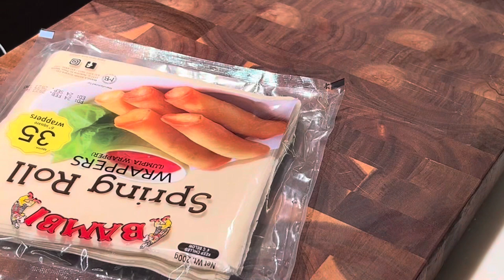Lumpia | Vegetables Lumpia